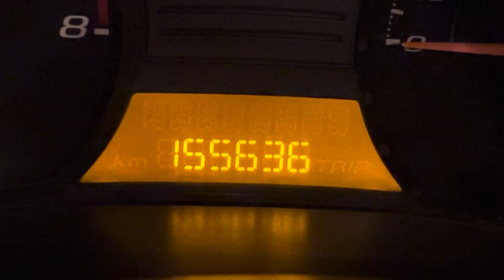I’m Selling The JakeTheFox Mobile